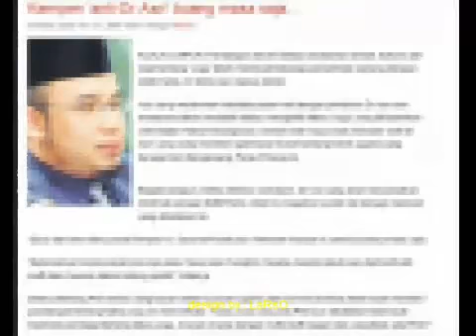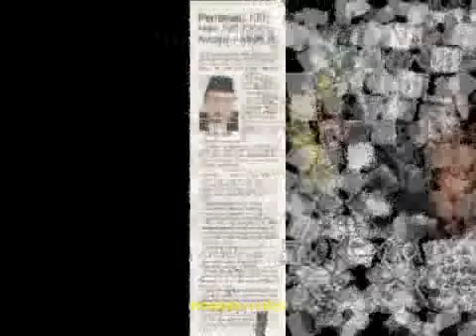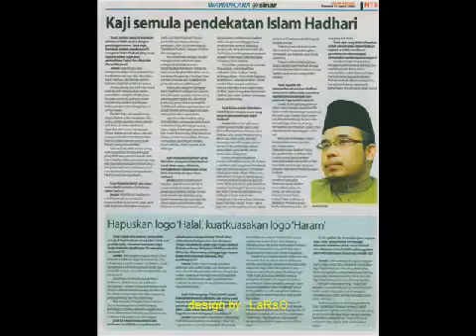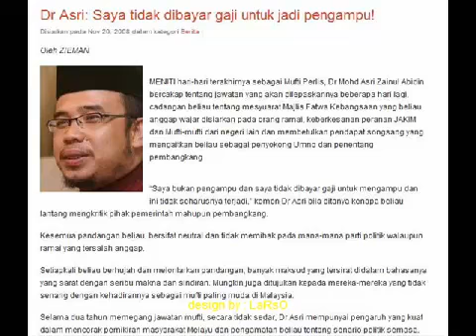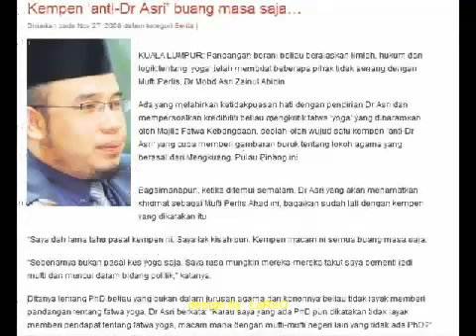aku rela - algebra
petua dpt beribu-ribu  pelanggan dan prospek